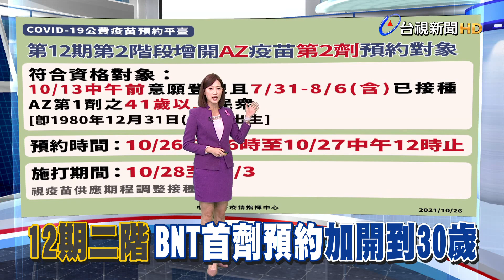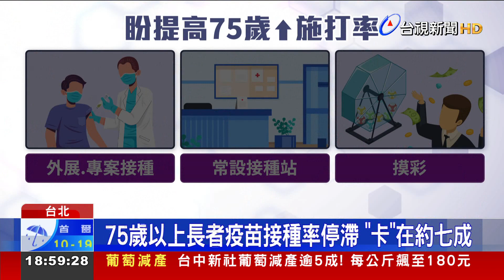疫苗"加開"！ BNT首劑到30歲 AZ次劑到41歲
第12期疫苗接種第2階段預約，指揮中心同步加開AZ第二劑和BNT第一劑的預約對象！包含只要是在26日中午以前，完成BNT意願登記的30歲以上民眾，以及在7/31到8/6這段時間已經接種第一劑AZ的41歲以上民眾，在明天(27日)中午12點之前，都能預約。